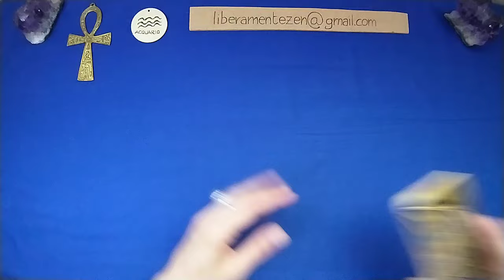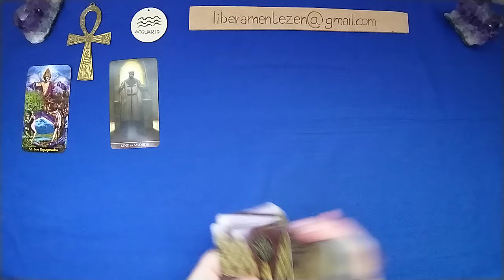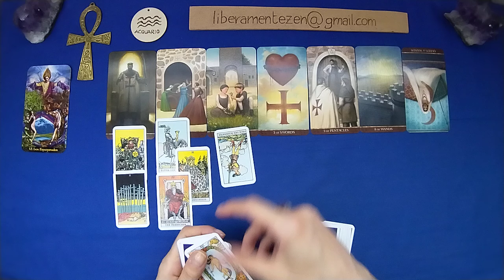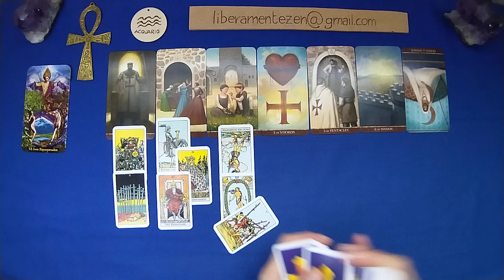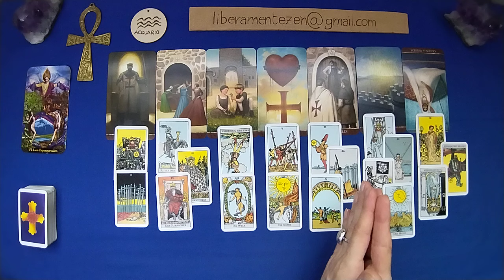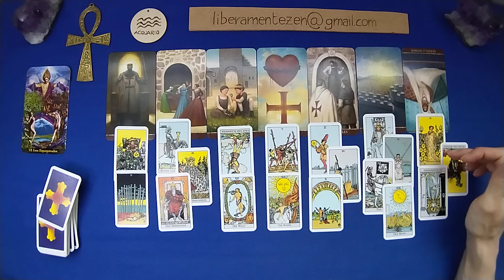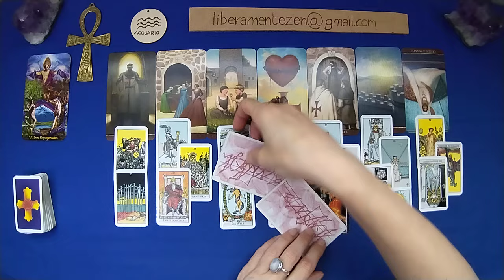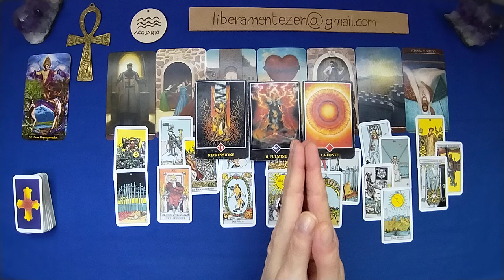ACQUARIO ⏳ EVOLUZIONE DEL KARMA Prossimi 3 mesi